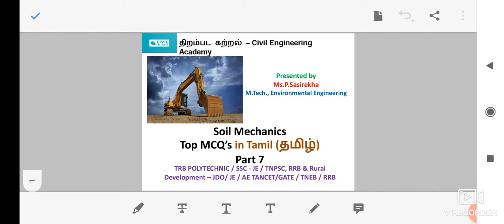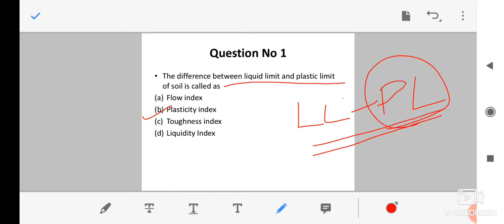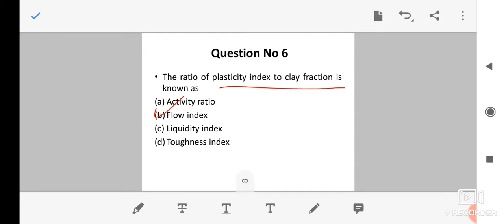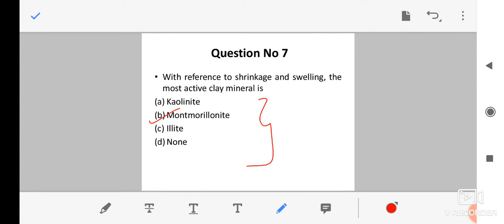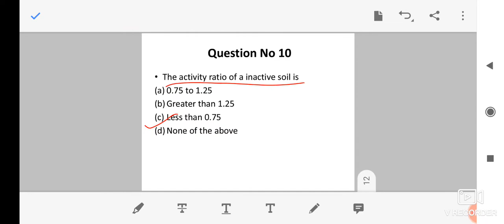Top MCQ's of Soil Mechanics Part 07I TRB I SSC I TNPSC I RRB I TANCET I GATE I TNEB I RRB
This Video contains the Soil mechanics previous year important questions. Watch the video fully to get a thorough knowledge of the specific topic.

Thanks for the support and keep doing!!!